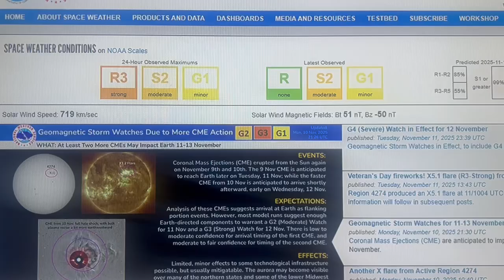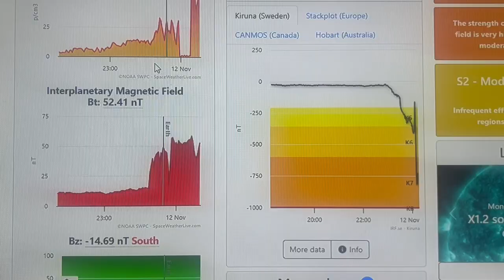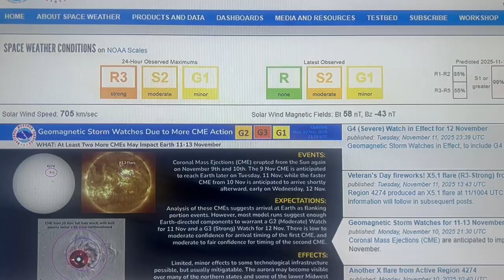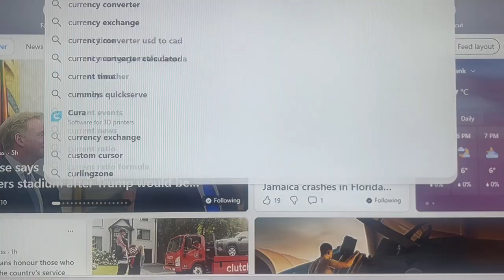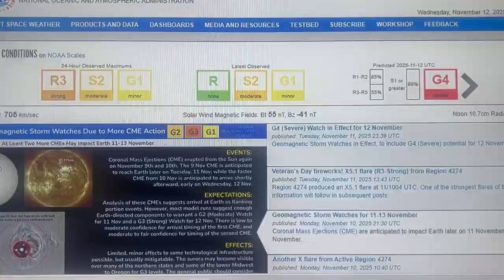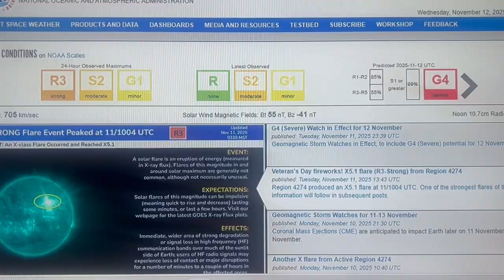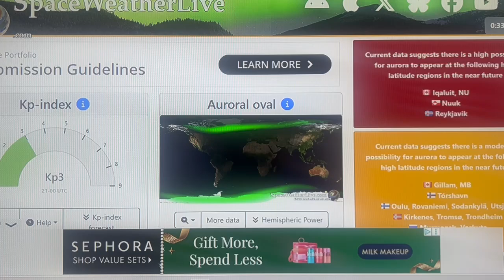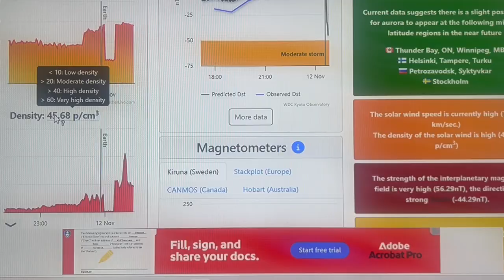Solar Impacts Arriving. Nov 11, 2025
Solar impacts now arriving with definate southern direction connection with our magnetic field.